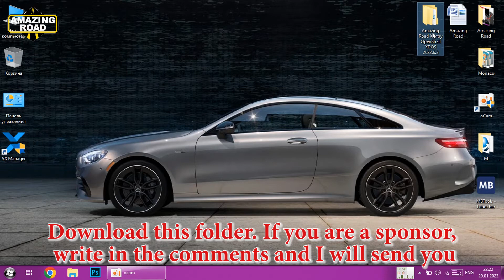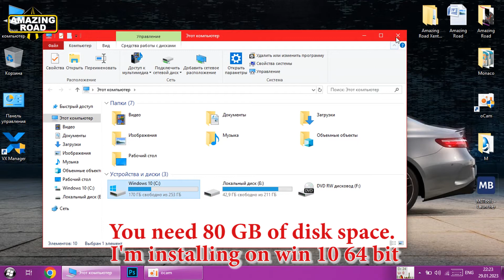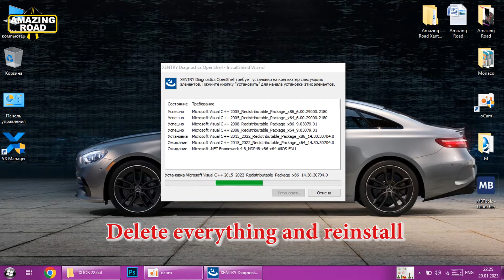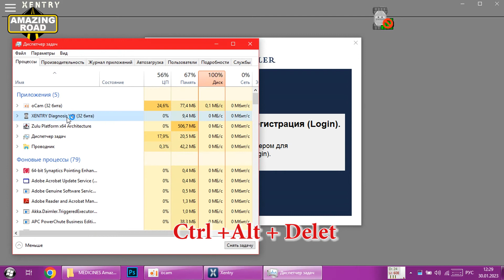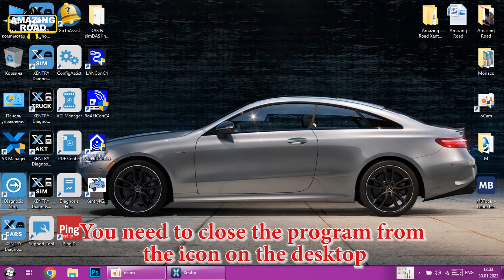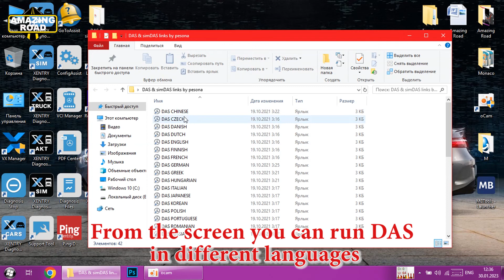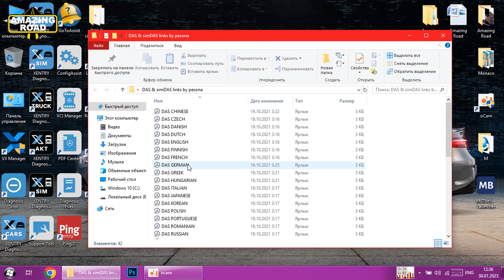Installation Xentry OpenShell 2022.06 XDOS Most Stable Version for C4,C5,C6,VXDiag + Offline SDFlash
Установка и Активация Mercedes-Benz Xentry DAS OpenShell XDOS 2022.06 для C4, C5, C6, VXDiag, VCI
Установка Xentry DAS Openshell 2023.03
Установка Xentry DAS Openshell 2022.06
Установка Xentry DAS Openshell 2023.09
Установка Xentry DAS Openshell 2022.12
Installing the Xentry 2022 program
Installing the Xentry 2023 program
Xentry 2022 program
Xentry 2023 program
Installing the openport driver
Checking XUS ( XENTRY Update Service SCN coding )